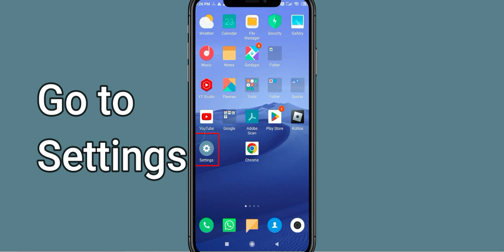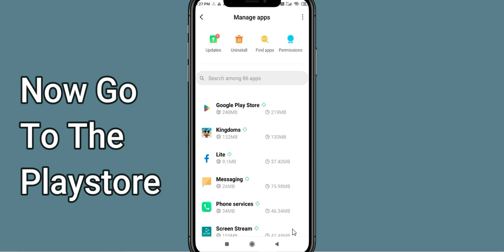Fix Disney Magic Kingdoms Oops Something Went Wrong Error|PSA 24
Let's start  in today's tutorial you will learn how to Fix Disney Magic Kingdoms Oops - Something Went Wrong Error in Android & Ios - Please Try Again Later.